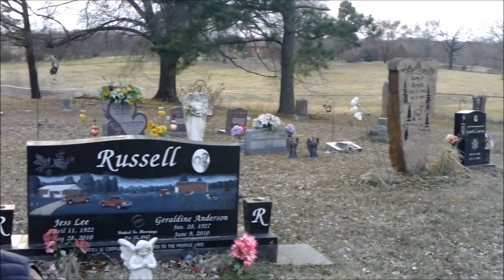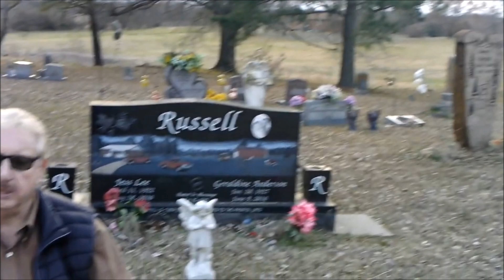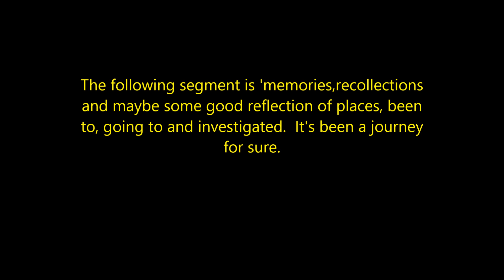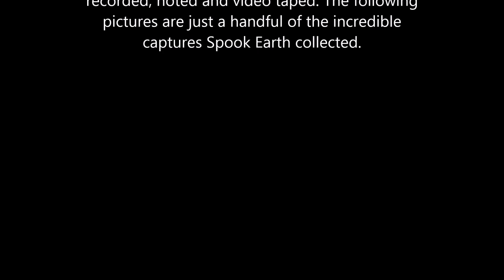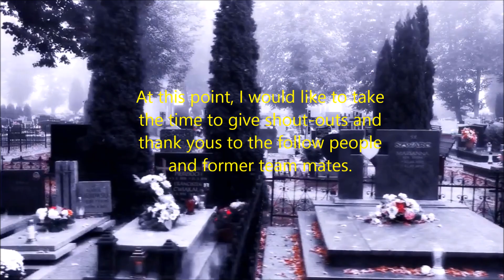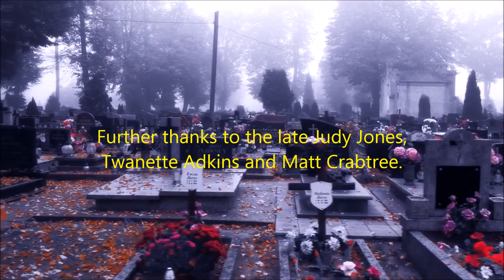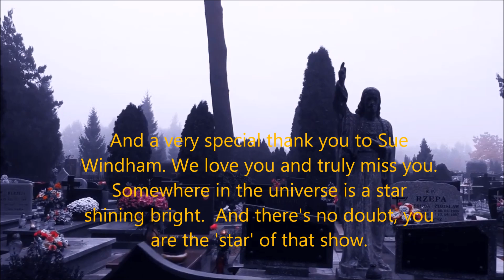Haunting Real-Life Evidence 'The Saga' Part XLV 'Dark Journeys' Part 1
This video is a compilation of stories, interviews and evidence clips. The intent of this presentation is to give a 'voice' to questions and other related 'issues' related to the supernatural. For over 16 years, 'Spook Earth Paranormal' has strived to prove the existence of a spirit world which resides around us.  45 videos in this series, have been presented to show and 'display' evidence concerning the world of the paranormal. This current video also intends to allow others to tell their stories about encounters, feelings and other observations. We, however, do not own the rights to 'Da Som Nu For Alltid' or 'My Black Rose' by Adrien Von Zeigler. No monetary gain was considered.  All care was given to avoid mistakes and typos. If anyone's names are misspelled, I do apologize. We will make every reasonable effort to assist you. There is no charge for our service. At this time, however, we are limited to eastern Oklahoma and western Arkansas. We do hope you enjoy the presentation.